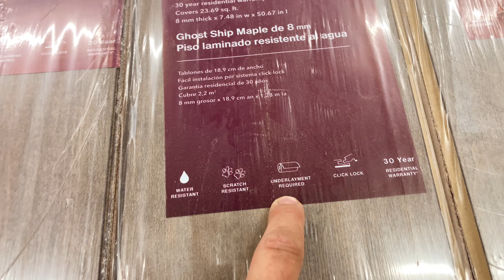Completing the Studio Floor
Today I decided to complete the studio floor